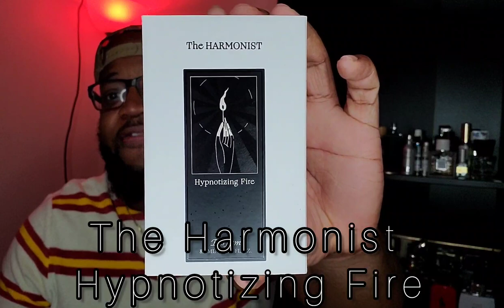🚨 10 Fragrances I'm Anticipating Wearing Fall 2022| Affordable Mens Fragrances |Smell Off The Chain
I appreciate the love and support. Thank you for stopping by HOUSE of Kollasus. Continue to come and share our experiences with the art of Fragrances.